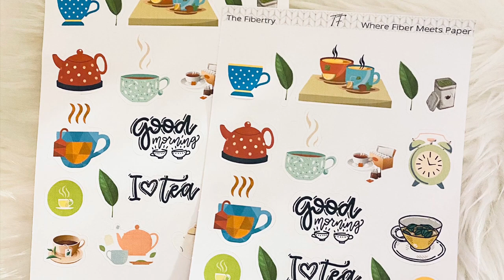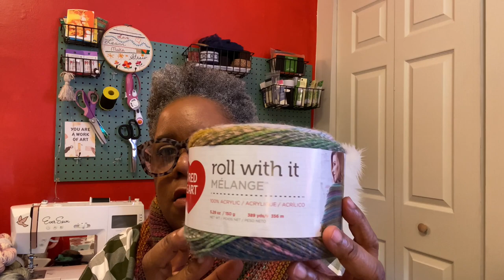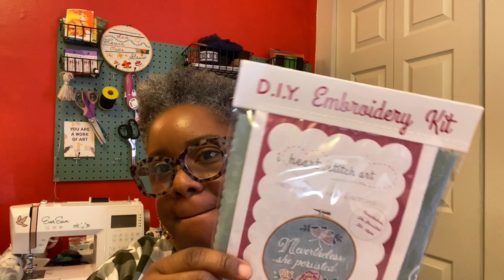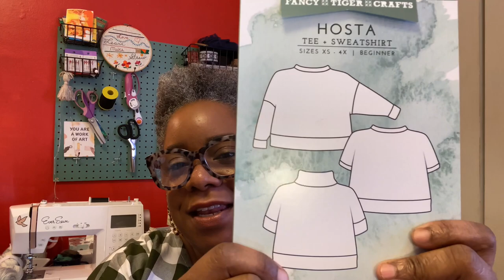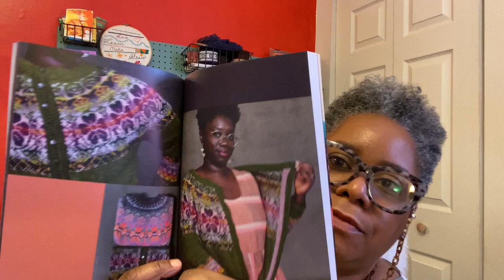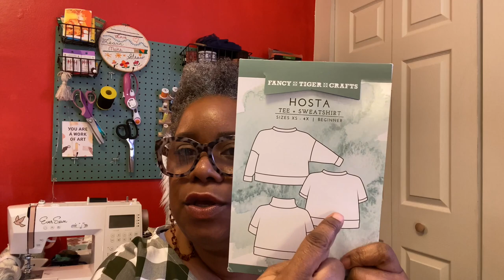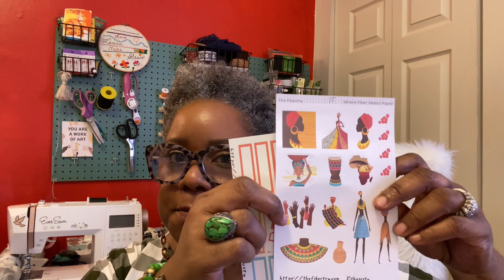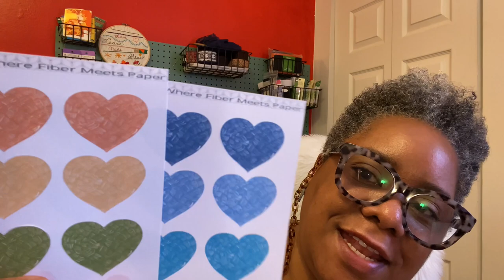Best Day Ever! Crafting Podcast Ep. 56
Thank you for joining me for another episode of making. Show notes can be found in the Ravelry group.

Helpful links:
My stationery and sticker shop: The Fibertry – stationery, journaling and planner supplies

Sew It Academy – Learn to sew from the basic beginner steps to more advanced techniques -

Earn free, half priced and or reduced price products.

Not interested in hosting a show. I hope you will think of me the next time you need to order Pampered Chef.